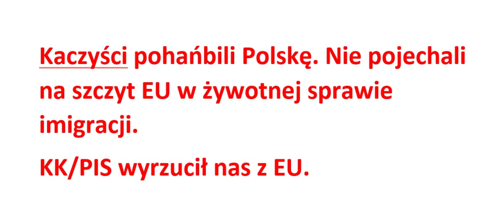Kaczyści pohańbili Polskę. Nie pojechali na szczyt EU w żywotnej sprawie imigracji.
KK/PIS wyrzucił nas z EU.